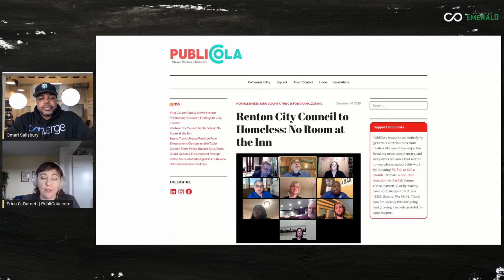Renton City Council to Homeless: No Room at the Inn | Interview w/ Erica C. Barnett Editor Publicola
We caught up with Erica C. Barnett, Editor, Publicola.com to discuss her latest article that highlights the Renton City Council's vote to severely restrict homeless shelters within the Renton City Limits. Erica discusses the ramifications of the vote and how it will impact the current homeless population at the old Red Lion in Renton as well as future zoning restrictions. We as well discussed Erica's perspective on homelessness in Seattle and King County as a whole.